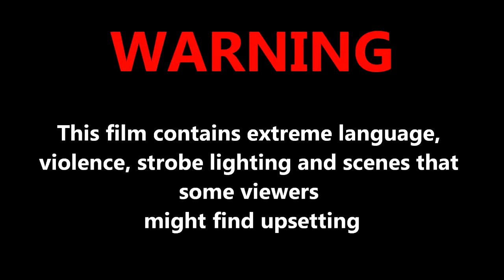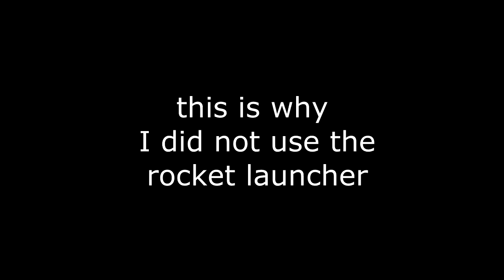duel part two Mojo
played duel with my friend so I let him pick some belt and armor.
My skill is also not the best so I try to do some tricks and get my aim under control